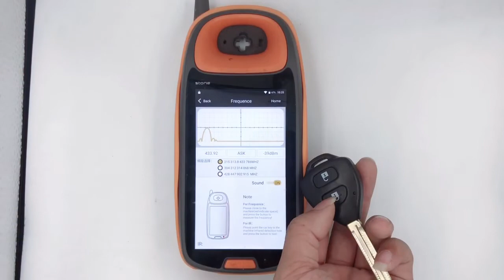CN007013 Toyota 2 button Remote Key (Tokai) 433MHz,4D-67 chip inside MDL B41TA